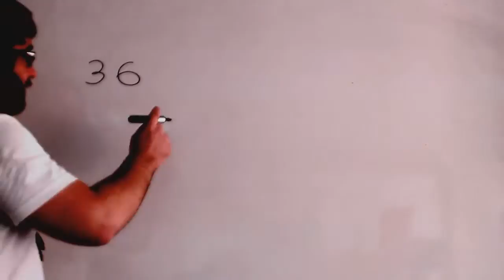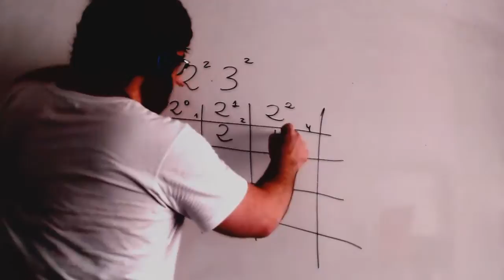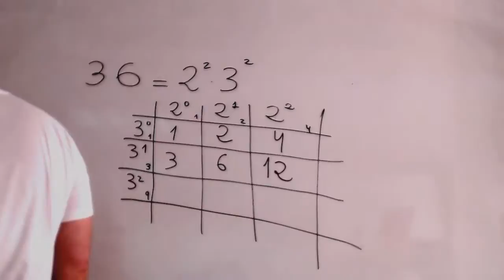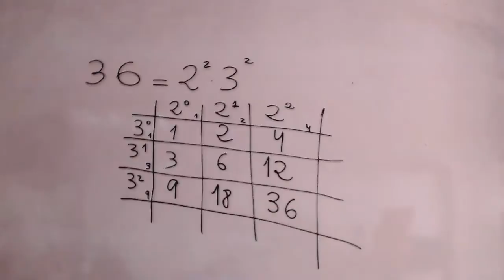Divisores de un número mediante una tabla de potencias Matematicas 2º ESO Academia Usero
Divisores de un número mediante una tabla de potencias Matematicas 2º ESO